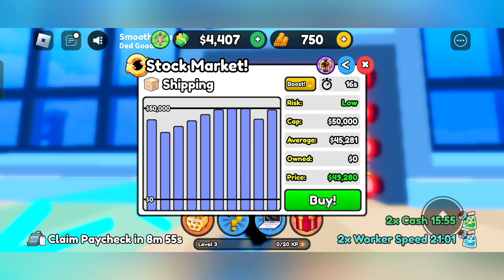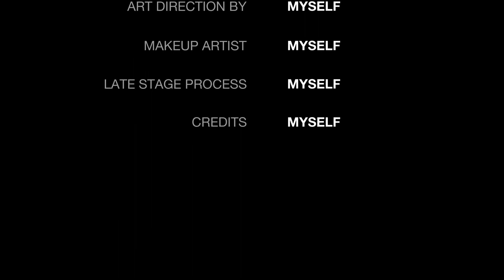BECOMING RICH IN BUSINESS LIFE SIMULATOR | ROBLOX #1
TAKE CARE/
GUD BYE